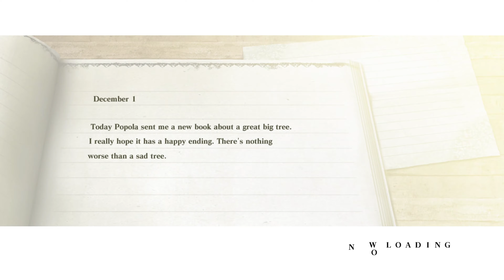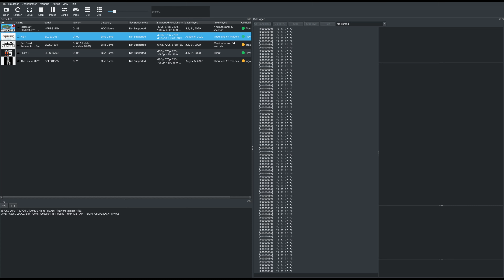RPCS3 v0.0.11-10729 | NieR Gestalt | 4K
NIER has to be one of my favorite games of all time. The audio stutter/crackling has to do with too many alpha effects on screen, that and somehow my GPU being the bottleneck lol.
Specs:
Motherboard : GIGABYTE X570 AORUS PRO WIFI
CPU: AMD RYZEN 7 2700X @ 4.3GHz
RAM: 16GB 2933MHz DDR4
Graphics Card: NVIDIA GeForce RTX 2080
OS: Arch Linux